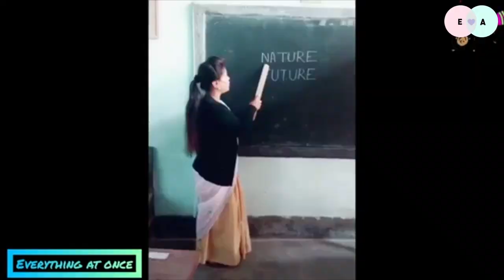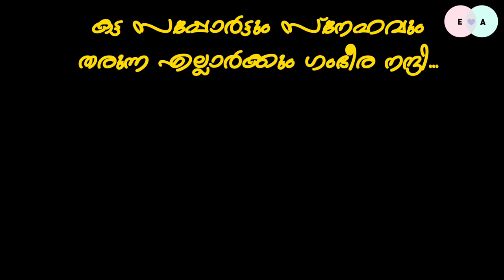Wife reacting to old videos - Vlog#202